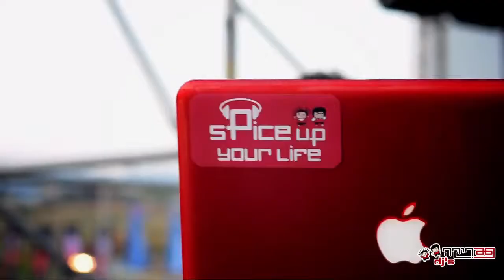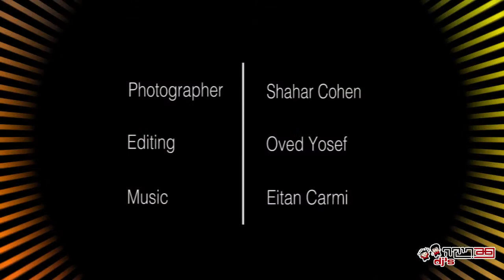ירוק בעמק 2013 :: official after movie :: פפריקה : paprika djs :: dj asaf amos vs dj idan sabag